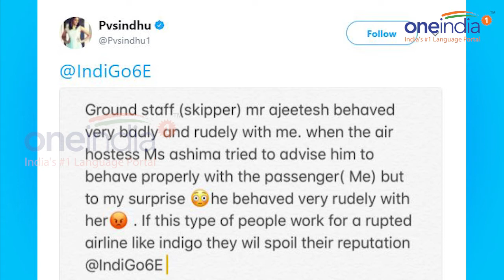PV Sindhu allegedly harassed by Indigo air staffer | Oneindia News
Olympic Silver-medalist, Indian badminton star, PV Sindhu on Saturday slammed Indigo airlines staff for the alleged ill-behavior. Sindhu took to twitter to express her disappointment with Indigo ground staff. Sindhu accused an airline staffer named Mr Ajeetesh of behaving badly and rudely with her. In a series on tweets, Sindhu spoke about her ordeal. The ground staff apparently objected to her carrying her kit-bag which had her racquets inside it. She normally carries them as hand luggage. It was learnt that the staffer told her to get rid of her kit-bag very rudely. Sindhu's father was also travelling with her.The ground staff misbehaved with Sindhu while handling her kit bag. Sindhu had requested him to handle it with care as there were racquets inside. But the person behaved rudely.